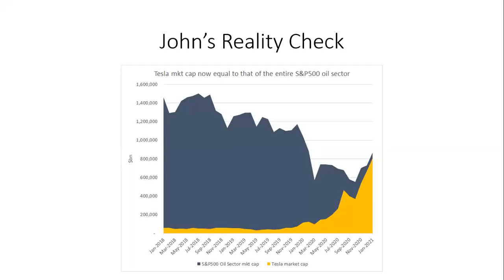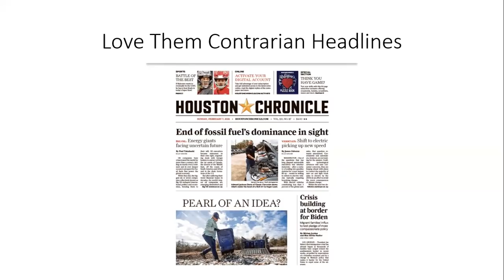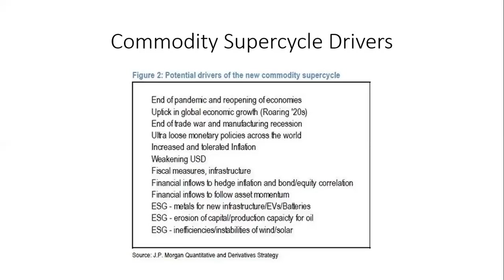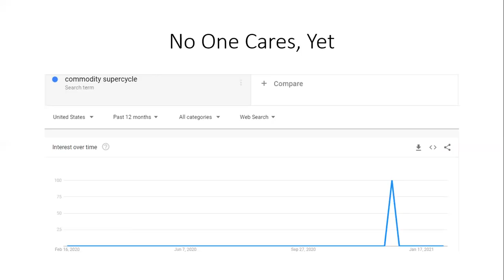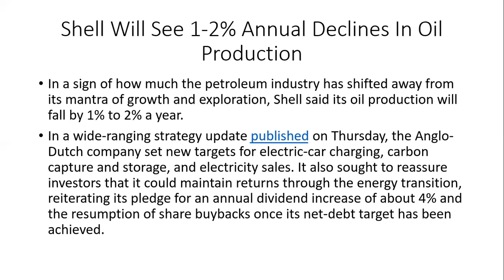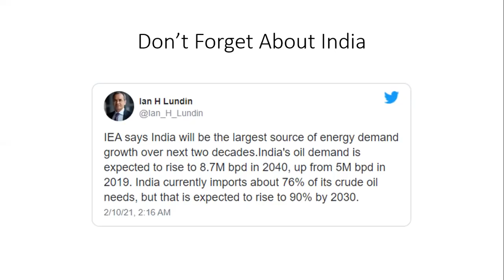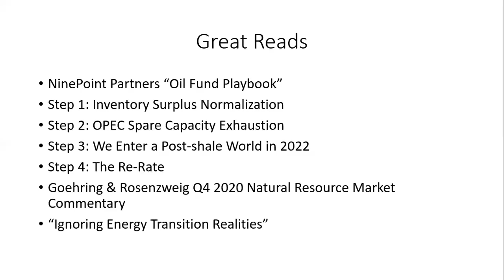It Is The End Of The Oil Age As We Know It, And I Feel Fine.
A bit of a riff on REM's song title "It Is The End Of The World As We Know It."

Lot's of talk in the media recently about the end of fossil fuels and energy transitions. How realistic is this? How long will it take? Wht are oil prices rising and will they continue?

We get into this week.